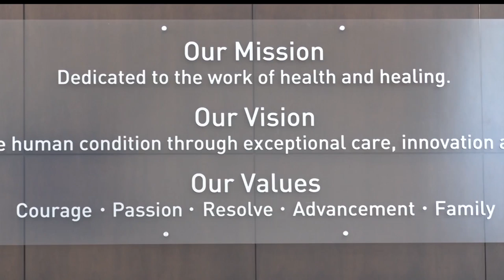Sanford Health, Greater Bemidji Considering Multi-Million Dollar Sports Complex